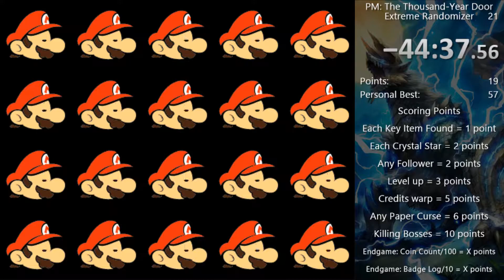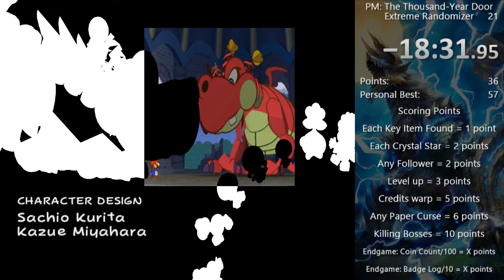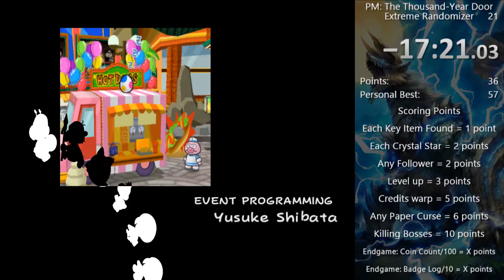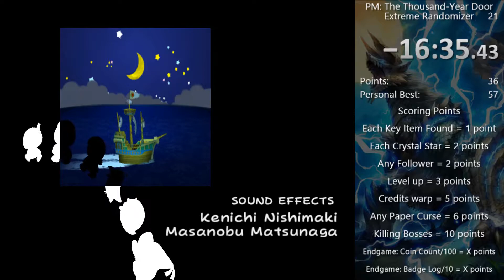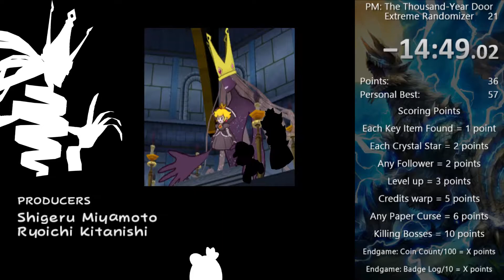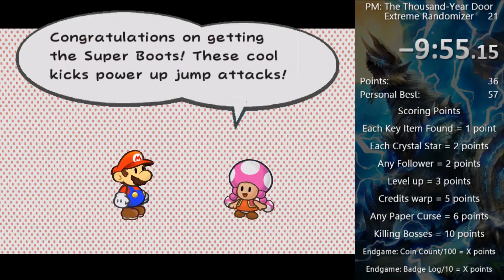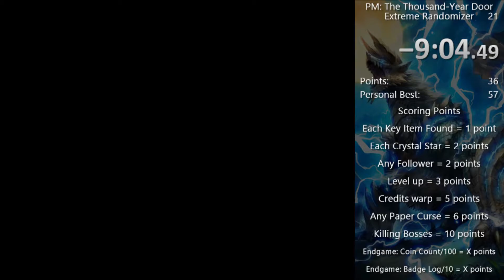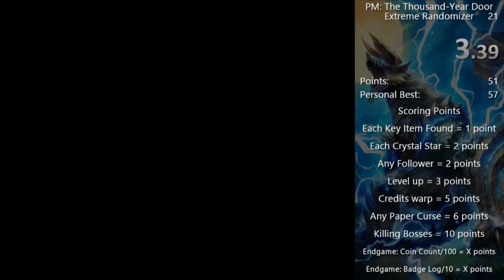Paper Mario: The Thousand-Year Door Extreme Randomizer - 51 points (2nd best score for me)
Uploading 2nd best score cuz I didn't record my PB. :p

EXTREME RANDOMIZER RULES:
Get as many points as possible within a 1 hour time limit by fulfilling any of the following conditions:

Any Key Item found +1 point
Each Crystal Star found +2 points
Any follower who joins the journey (punio, frankly, flavio) +2 points
Level up +3 points
Credits +5 points (to balance out waiting)
Any Paper Curse +6 points
Killing any Boss +10 points (very hard!)
After the 1h time limit has been reached:
Coin Count/100 = +X points
Badge Log/10 = +X points

NOTE:  The purpose of the walk on water cheat in the extreme randomizer patch is to prevent certain softlocks when entering some rooms.  Another intended purpose it has is for getting more items out of a room that you wouldn't normally be able to get without the boat curse.  There is another cheat that comes with the extreme randomizer patch that will allow me to reload the room from any of the loading zones present in that room.  Again, this is to prevent some softlocks.